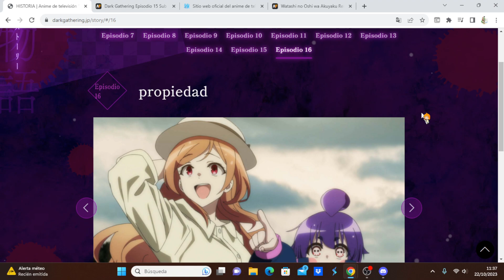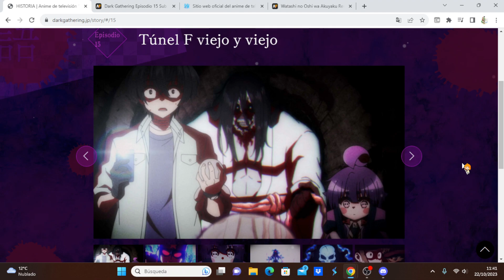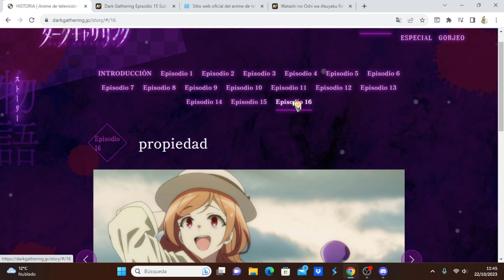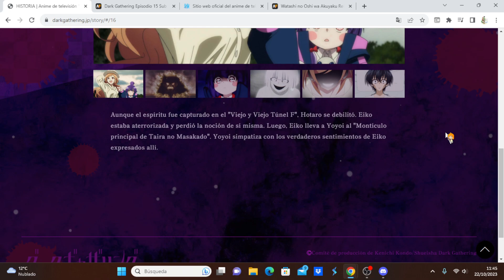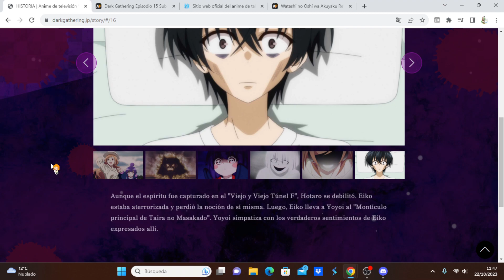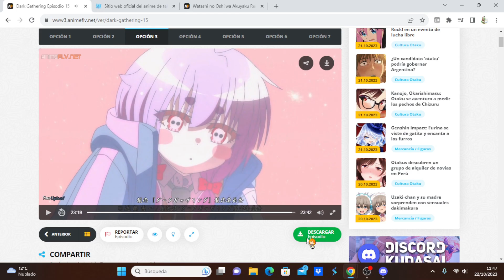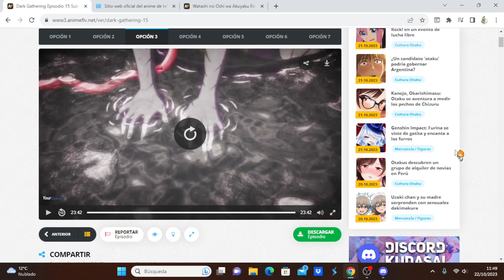Dark Gathering comentando avance del capítulo 16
Anime Opening and Ending: Dark Gathering